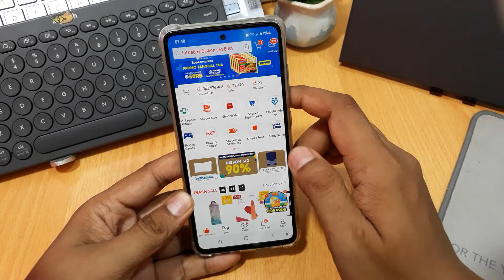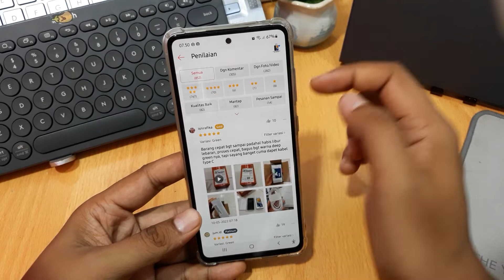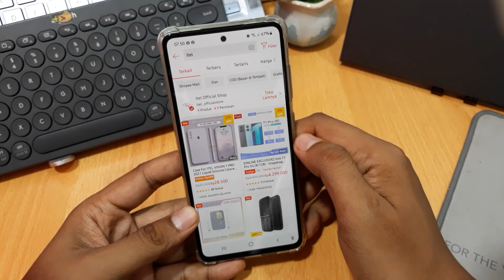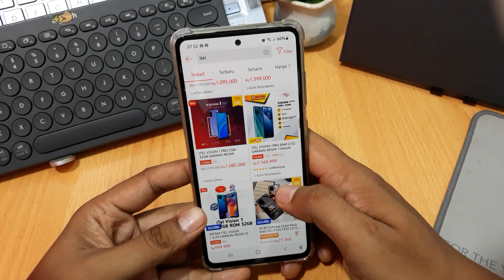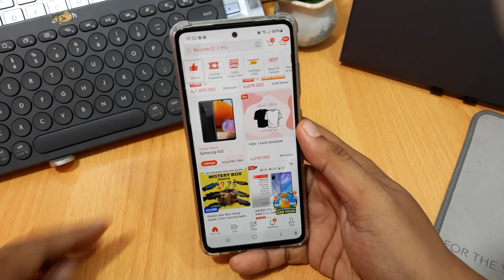Cara Aman Beli Hp di Shopee